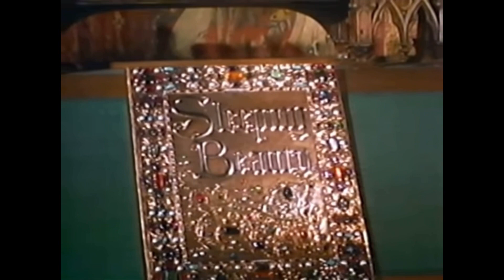“Sleeping Sam” Part 28 - The Curse is Broken/Ending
Something to say, LONG LIVE DANNY X SAM folks.

Well y’all! That wraps up my second spoof!

Storyline:
Danny has now defeated the forces of evil and woke Sam up with love’s first kiss. After Sam reuniting with Superman and Wonder Woman, Danny and Sam both shared a dance.

Cast:
Samantha “Sam” Manson as Princess Aurora
Danny Fenton/Danny Phantom as Prince Phillip
Superman as King Stefan
Wonder Woman as Queen Leah
Batman as King Hubert
Bloom (Winx Club) as Flora
Flora (Winx Club) as Fauna
Stella (Winx Club) as Merrywheather

I hope you all enjoyed my second spoof! I absolutely own nothing!

Note 2: This video is NOT made for kids.
Note 4: Disclaimer: Copyright Disclaimer Under Section 107 of the Copyright Act of 1976, allowance is made for “fair use” for purposes such as criticism, comment, news reporting, teaching, scholarship, and research.